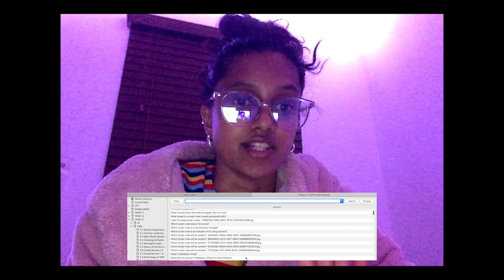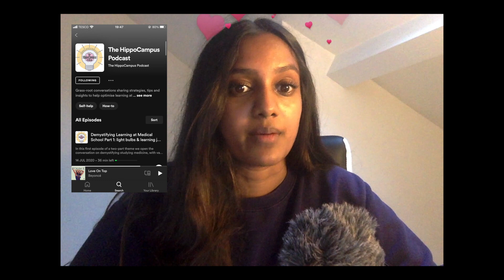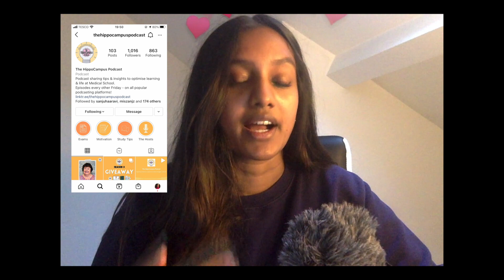Medical School Exams - what i do on the weekend before + some friendly advice!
Hello!

I know that medical school exams are coming up soon for some of you guys and I wanted to share my thoughts on what you can do on the few days running up to your final exams for the year!

00:00 lil intro (sorry i look rough)
00:25 why this video is all over the place
00:45 1st years & 2nd years, i feel your pain!
00:56 Be realistic
01:18 A few ideas on what you can use to revise
01:36 How to use Anki, without really using Anki 🤨
03:15 Rewarding yourself is key!
03:33 Be realistic (part 2)
03:53 The Hippocampus Podcast
04:27 Standard waffle at the end + SOLID advice

I really hope you found this video useful! Genuinely understand the pain of exams and how stressful it can be!

Good luck!

Gaya :)